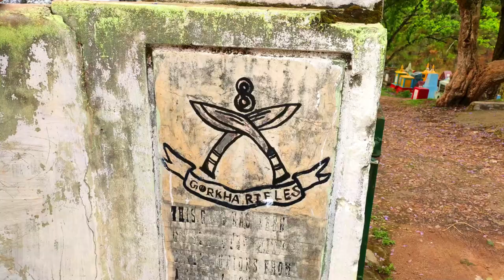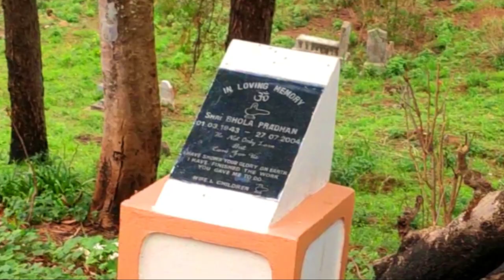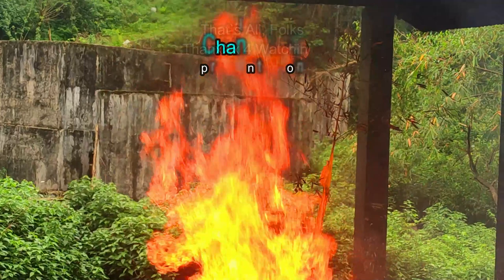Village Cremation Ground | Rural Life in India Meghalaya Part 75 | GORKHA SAMSHAN GHAT Village Life